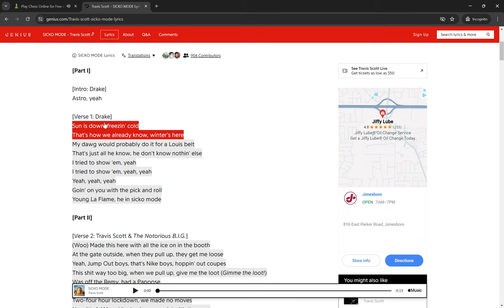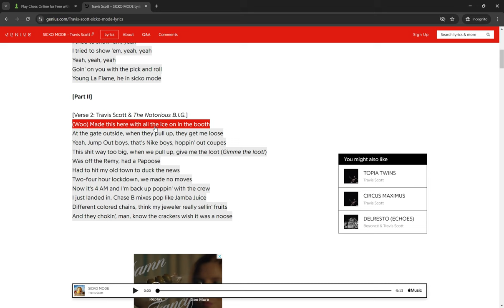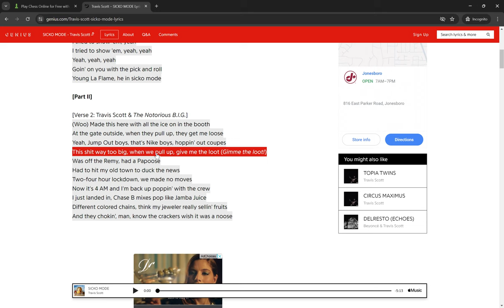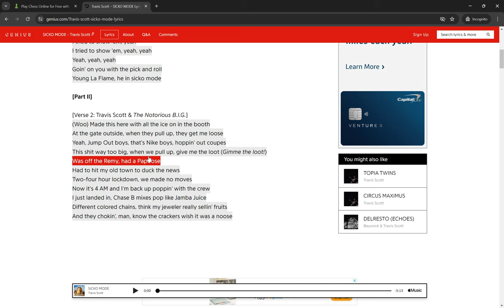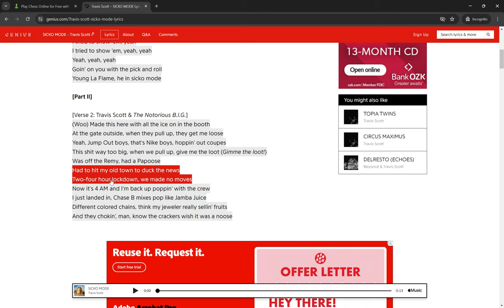Can Travis Scott's "Sicko Mode" Win a 400 Elo Chess Game?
Travis Scott goes head-to-head with a 400 Elo Chess Opponent from Brazil. Who will win???